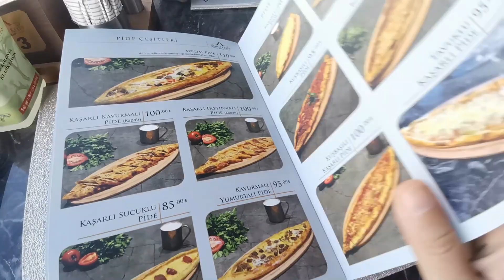Sakarya Karasu Gezinti Vlog